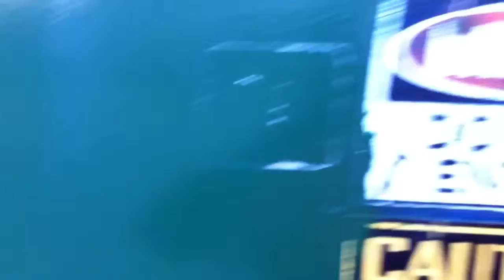FINAL SEPTEMBER VLOG... AT WORK!!!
I'm such a rebel :D

What? I have Twitter?? Follow me :3